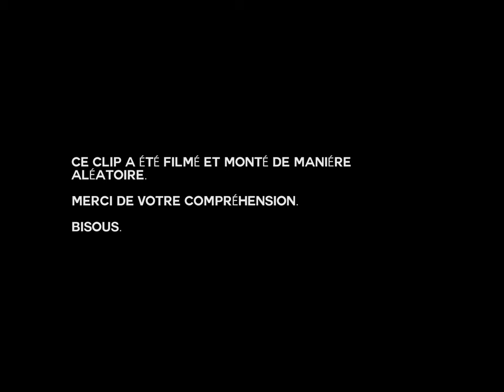GROLEJAC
Images filmées durant la tournée d'Hiver de DORDOGNE par Simon Drouhin

Son enregistré pendant le concert au Chapelier toqué par François Arbon le 5 Octobre 2018

Bisous.